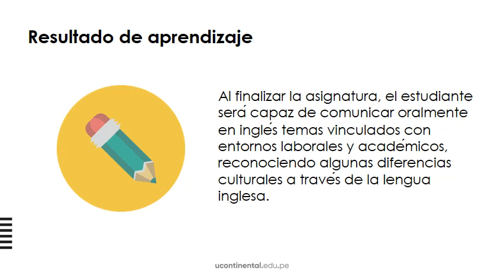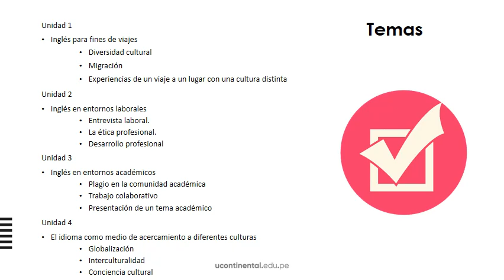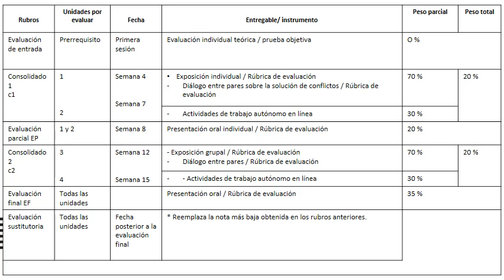Presentación de la asignatura: Conversation Class